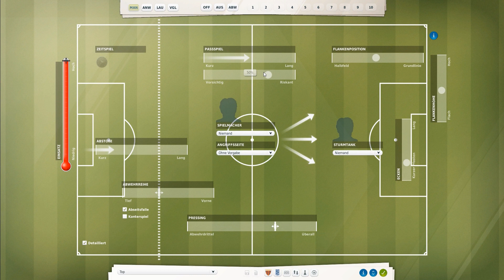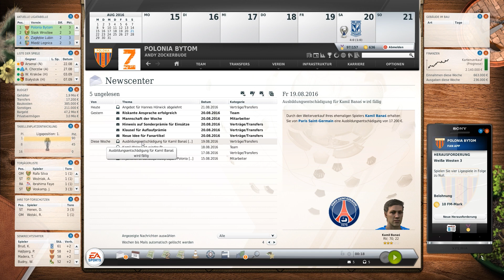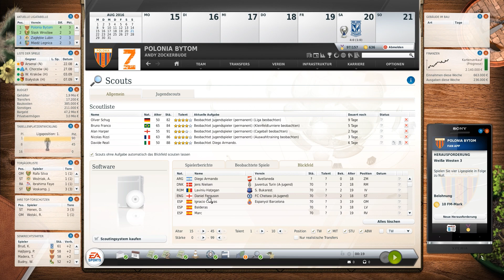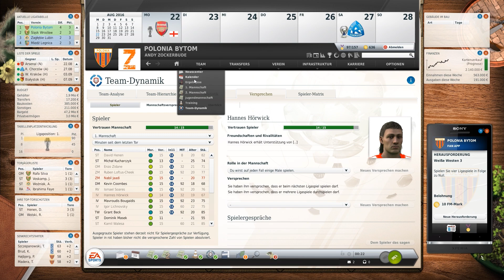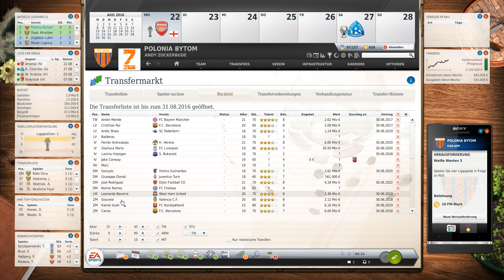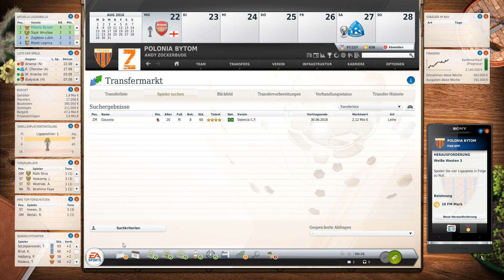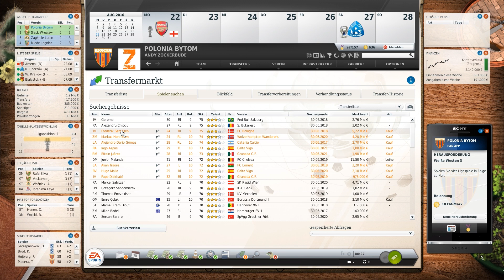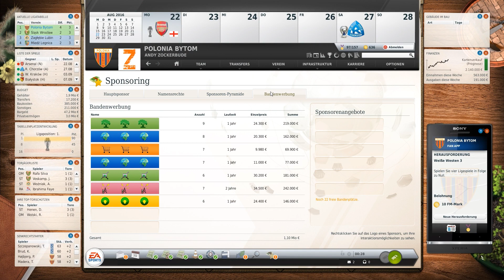Fussball Manager 13 #254 - Der Ligaauftakt - Let's Play Fussball Manager 13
MEIN SPEICHERSTAND

[Downloads]

In diesem Spiel werdet ihr im fast jedem Video Tipps und Tricks finden die euch das Leben als Manager erleichtern.